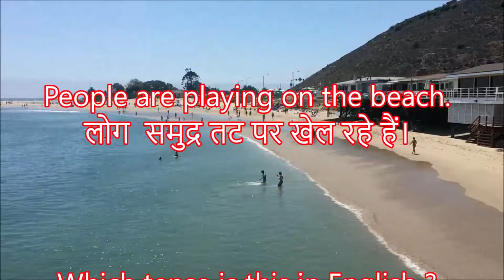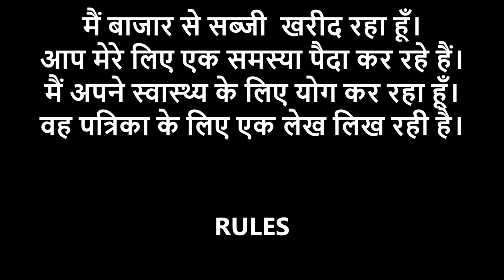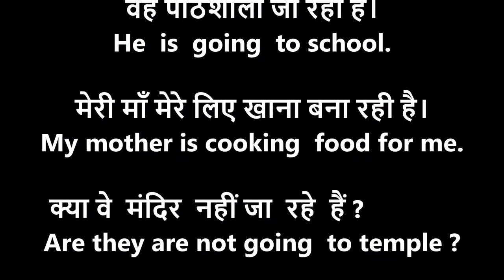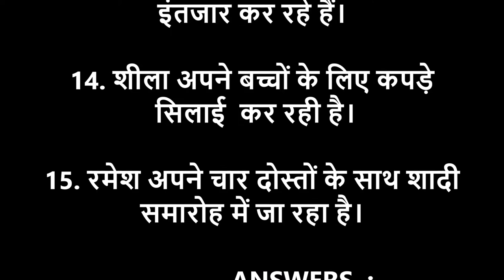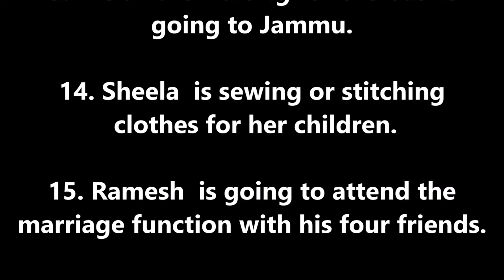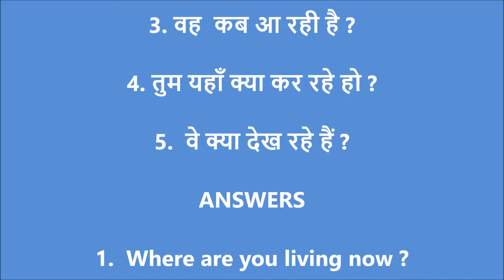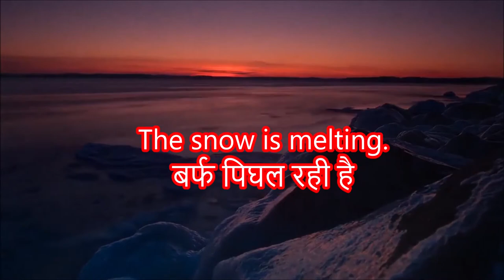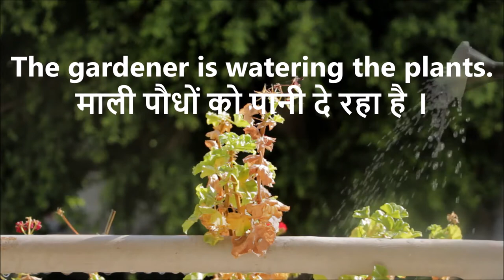Present Continuous Tense - Learn Tenses - English Translation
Let's learn Present Continuous Tense which is extensively used in our day to day conversation.

SINGULAR PLURAL CONCEPTS